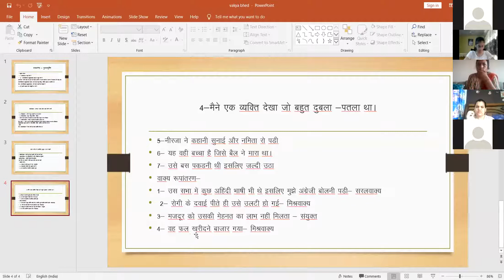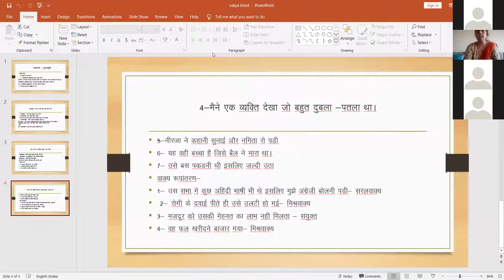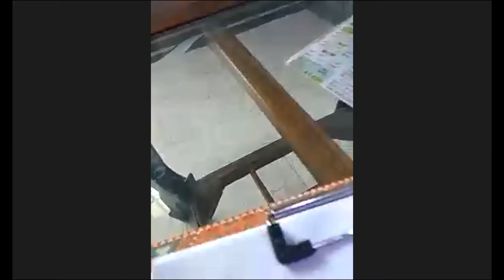CLASS10 -22 MAY 2020 DIGITAL CLASSES